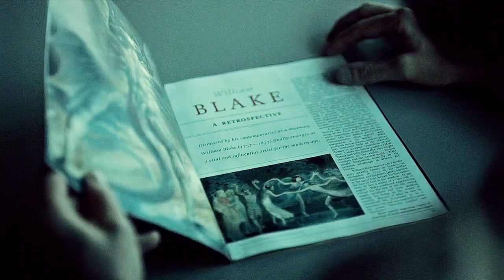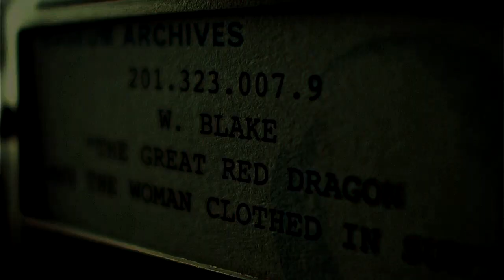Hannibal [ B A D M O O N ]